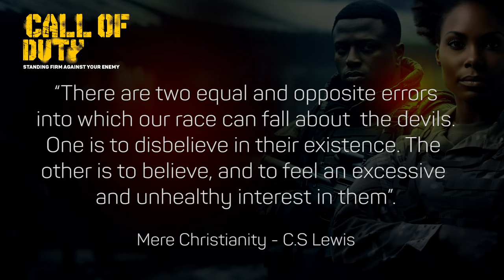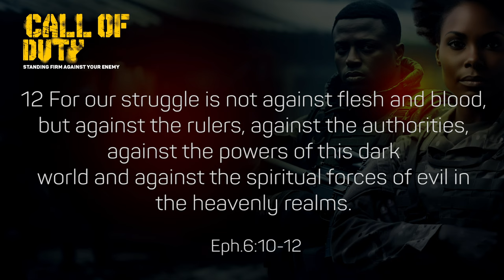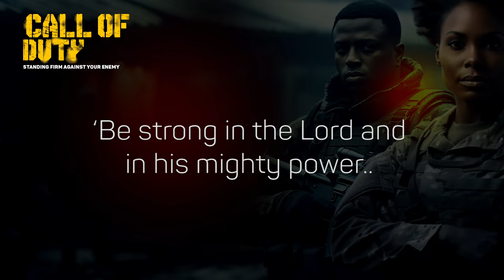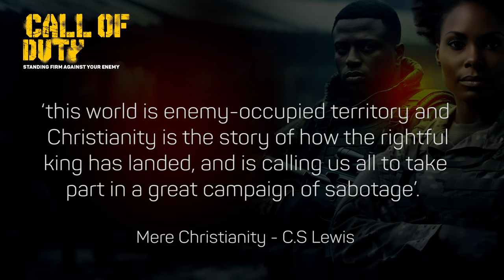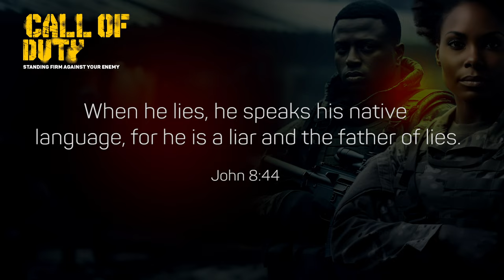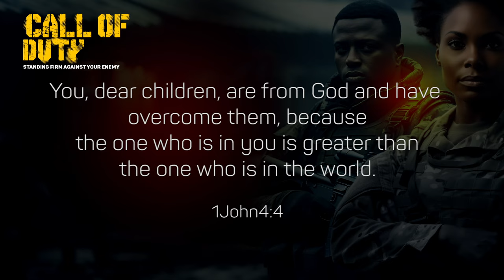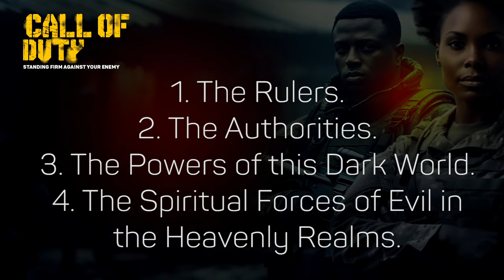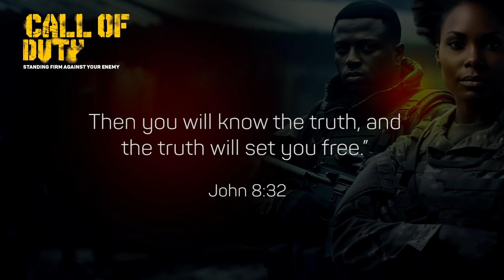CALL OF DUTY 1. KNOW YOUR ENEMY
Have you ever wondered what is the cause of all evil in today’s world?

Is the devil a figment of fertile, religious imaginations and a cop-out for people who refuse to take personal responsibility?

Join us this April, as we discover what the Scriptures teach about spiritual warfare, and how ignoring it is simply not a good option!

Every Sunday at 10:00 AM on our YouTube channel or at a campus near you